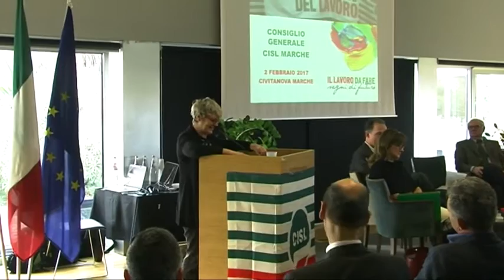Cisl, Sauro Rossi è il nuovo segretario delle Marche: "Sostegno post sisma e sviluppo"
Priorità ricostruzione dopo il sisma, non solo delle case ma anche delle fabbriche, quindi del lavoro, dice Annamaria Furlan, segretaria generale della Cisl a Civitanova per la nomina di Sauro Rossi, che subentra a Stefano Mastrovincenzo come nuovo segretario della Cisl delle Marche. Nato a Urbania, 52 anni, finora aveva la delega al welfare. Una nomina nel segno della continuità che garantisce attenzione e impegno per i tanti problemi che devono affrontare le Marche del sisma,  secondo la Furlan